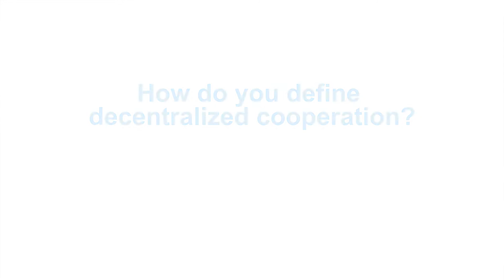Decentralized cooperation: OECD study